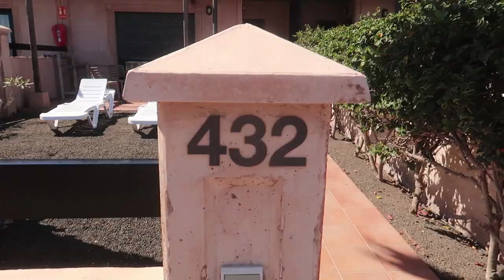WATERPARK IN FUERTEVENTURA | JOLIEN EN JENNO VLOG 2033